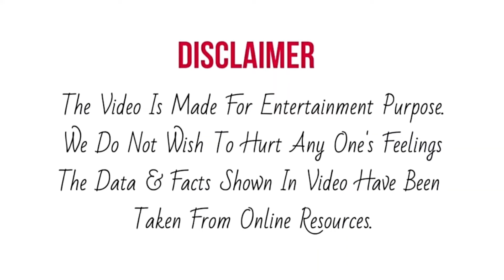Dance India Dance Grand Premiere मे Terence Sir का दिखेगा नया अंदाज़, Singing से किया सभी को हैरान